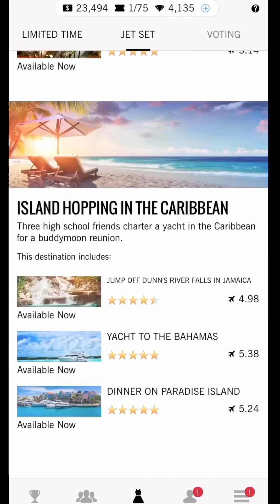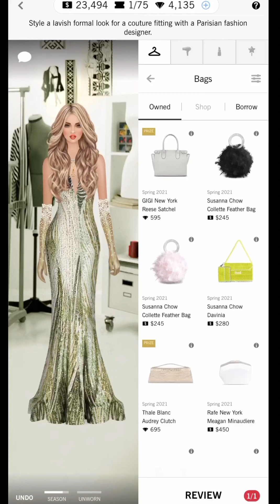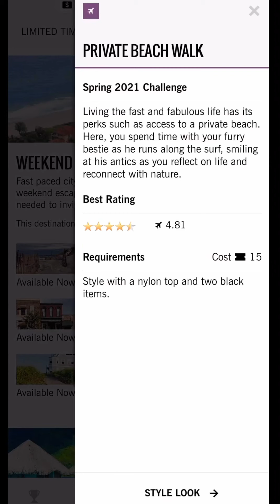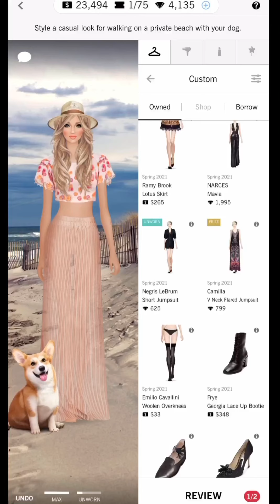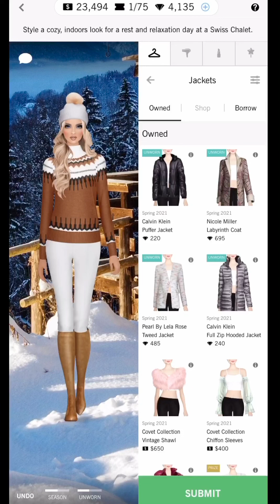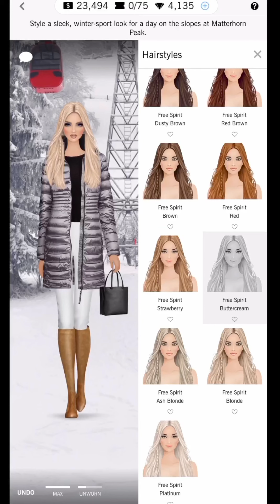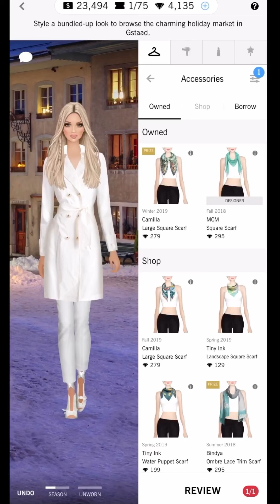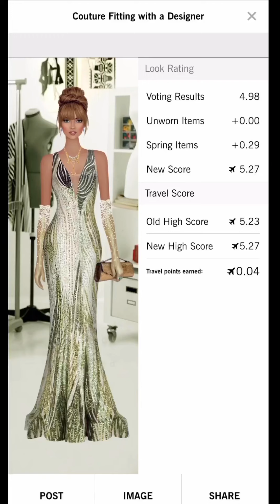Covet fashion | new jet set looks Spring 2021⭐️⭐️⭐️⭐️⭐️ holiday in Switzerland✈️✈️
Happy Jet set Friday! Feel free to suggest which jet set location I should do next. Here’s some for the holiday in Switzerland